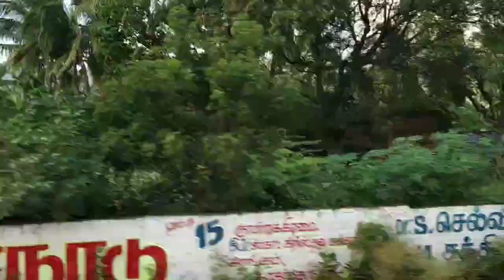Video For Wind Electricity in Tamil தமிழில் || Motivation Cell